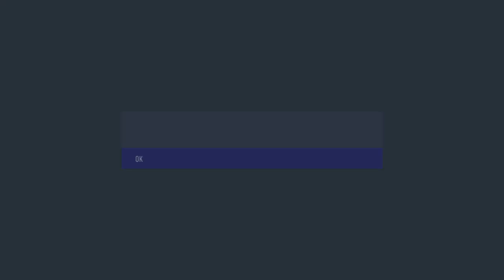FIFA 21 poco a poco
Mi equipo en proceso